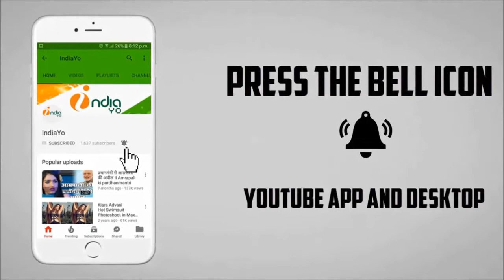हेरा फेरी भोजपुरी फिल्म II Hera Pheri Bhojpuri Fim 2017 II Khesari Lal Yadav II IndiaYo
हेरा फेरी भोजपुरी फिल्म II Hera Pheri Bhojpuri Fim 2017 II Khesari Lal Yadav